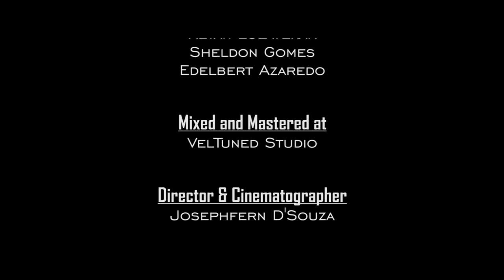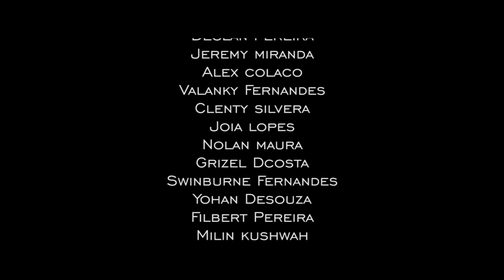One Love One Life One Chance- Official Anthem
Anthem for North East Futsal League is here as the countdown to the action enters final week.

India's first mixed gender futsal league launches on 25th August

Watch, Listen & Share!

Special thanks to:
Georgie Neshville Dias &
Six String Productions